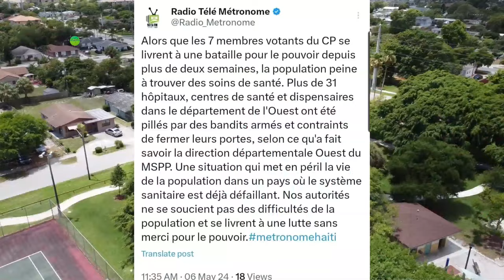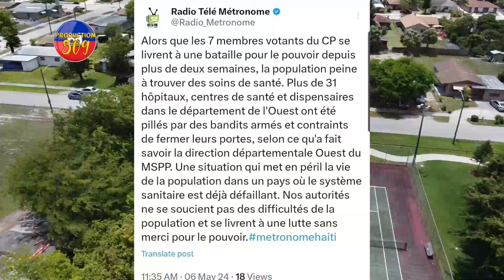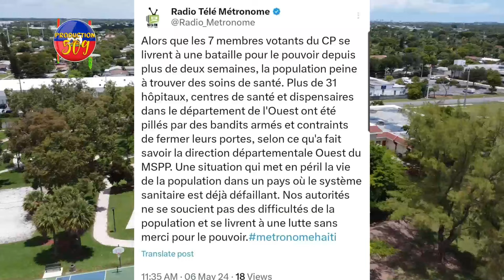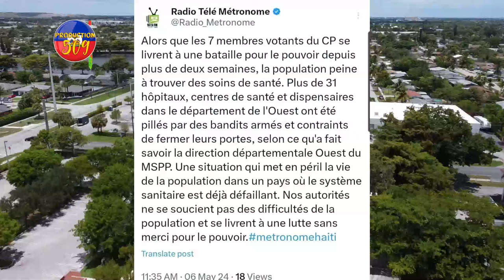K@k@ Chat La Pran Lari, GUY PHILIPPE Sanble Ka Jwenn CHANS Li Pou PREZIDAN, PNH ap Chache 6 Gwo BAN